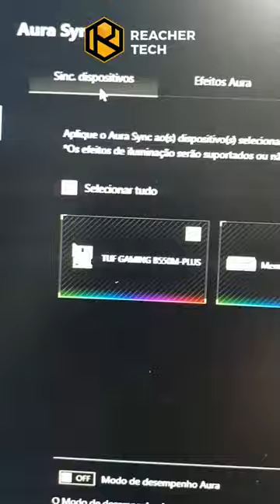Quer sincronizar os fans rise mode com o RGB da placa mãe? Assista a este vídeo.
O inscrito perguntou como fazer a sincronização e aqui nois faz é vídeo rápido logo.